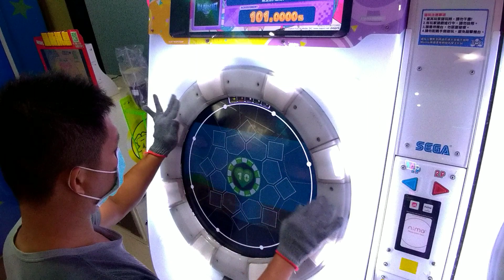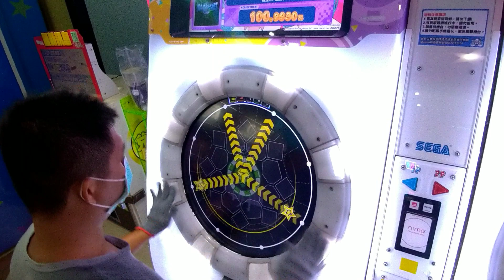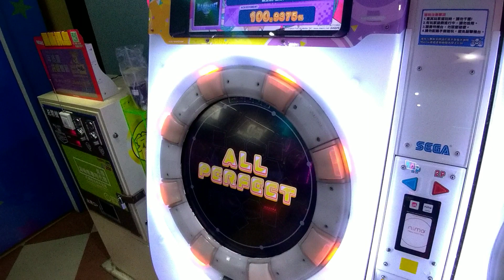MAIMAI DX FESTIVAL PLUS M.S.S.Planet MASTER LV12 4星AP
紫譜第170AP
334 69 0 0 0
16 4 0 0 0
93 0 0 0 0

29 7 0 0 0
其他手元連結